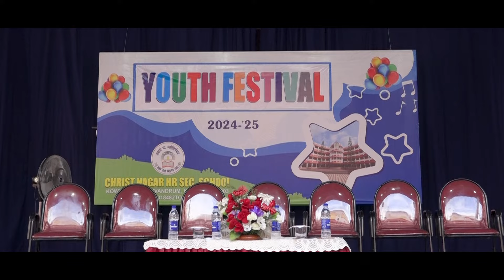Youth Festival 2024-'25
Christ Nagar Hr Sec. School Kowdiar
A Celebration of Talent and Unity
The CNHSS Youth Festival, held on August 14th, 16th, and 17th, was a vibrant three-day cultural celebration.
The event was inaugurated by renowned film director Shri Vipin Das, with music director Shri Rajat Prakash as the Guest of Honour. Manager Fr. Paul Mangad CMI and Principal Fr. Dr. Mathew Thengumpally CMI addressed the gathering, setting a lively tone for the festivities.
The highlight of the festival was the fiercely contested inter-house competitions, where The Olympic House triumphed as the overall winner.